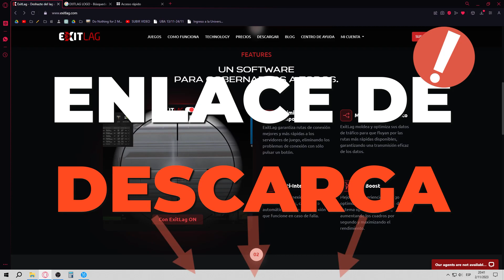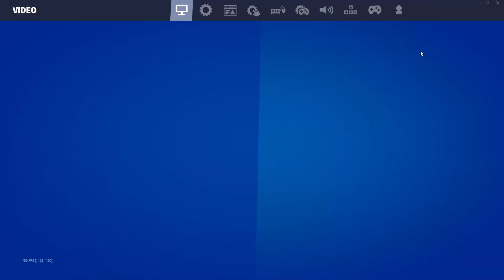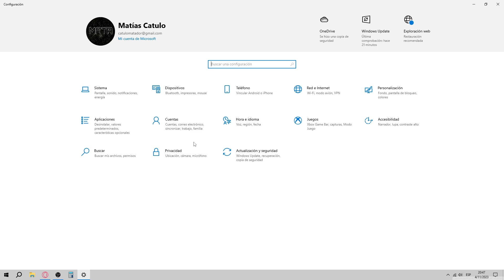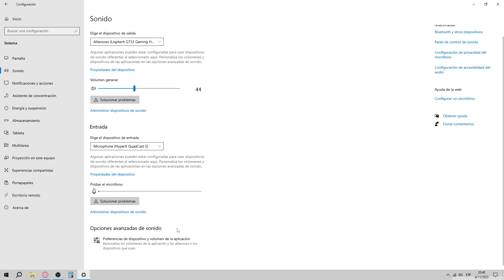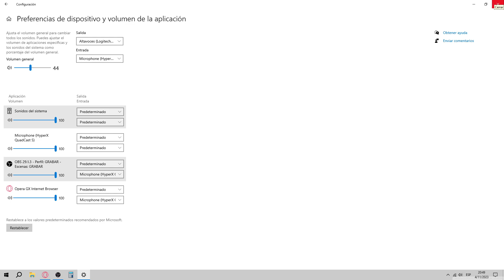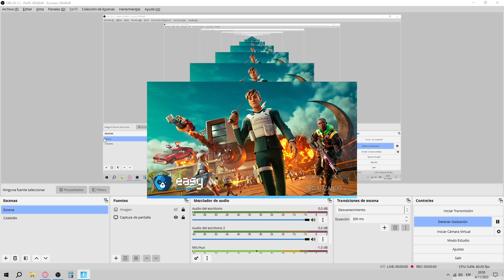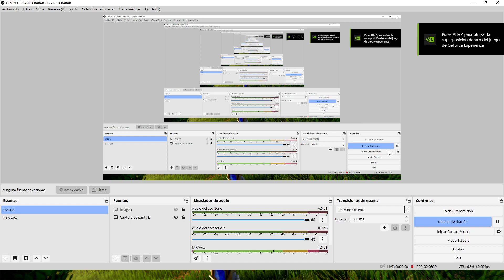✅COMO SOLUCIONAR BUG CHAT DE VOZ🔊 (PS4, XBOX, PC) EN FORTNITE OG 2024 temporada 2 capitulo 5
TAGS🚫